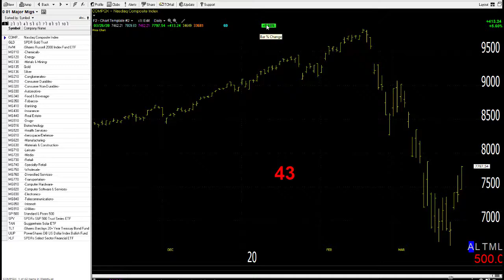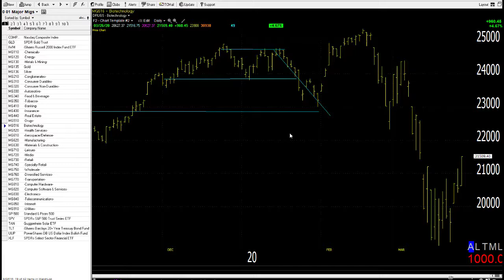03/27/20 Dave Landry's Market In A Minute-Retrace Rally Already Over?